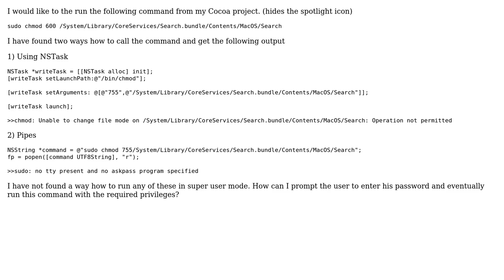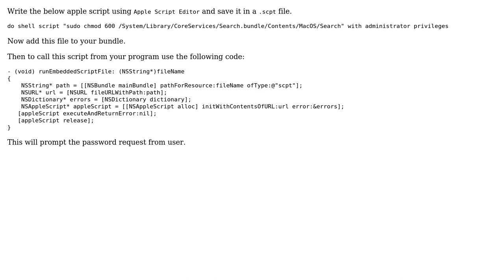sudo chmod command from cocoa (3 Solutions!!)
sudo chmod command from cocoa

With thanks & praise to God, and with thanks to the many people who have made this project possible! | Content (except music & images) licensed under CC BY-SA | Music | Images & others | With thanks to user Suhas user Neha user Mahadev Kale user keith.g and the Stack Exchange Network Trademarks are property of their respective owners. You are responsible for your own actions.